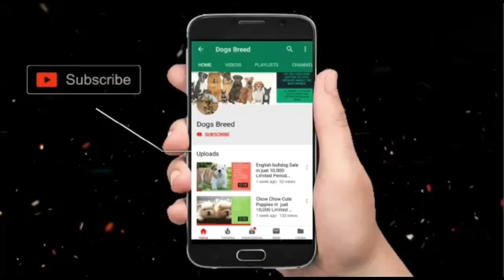Urgent sale Long Coat German Shepherd Puppies For Sale | Free Delivery | by dogsbreedofficial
📱Call or 📲what's app for best price  -  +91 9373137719 .

Video Topic
Aaj Hum Leker Long coat german shepherd puppies

Keyword Searches -
german shepherd puppies for sale